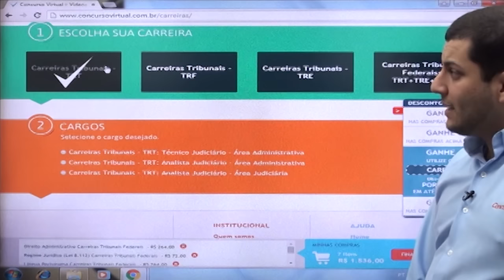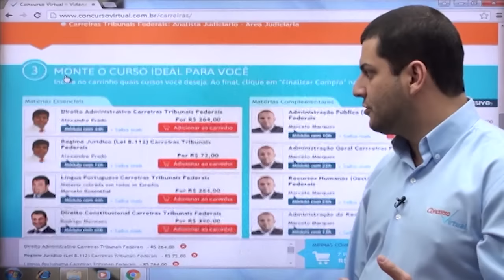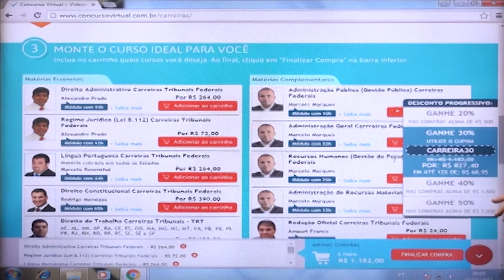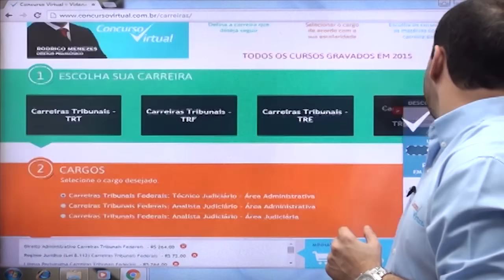Conheça a Área de Carreiras do Concurso Virtual